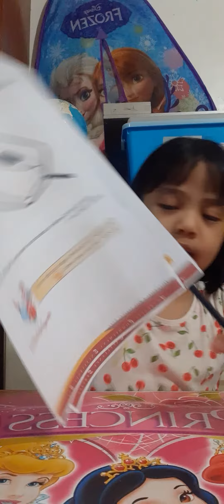Chloe's school activity - Parts of the mouse